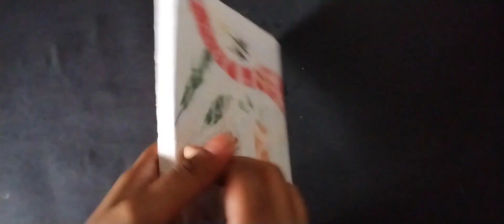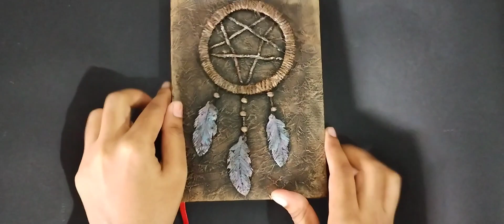Diary cover decoration || How to decorate notebook cover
Today I am sharing how to design book cover with dream catcher. This is a best craft to make your book cover unique. For this craft no clay is used.

Materials used
Tissue paper
Chart paper
Wooden beads
Foam sheet
Woolen threads
acrylic paint
Metallic paint
Pearl paint

hope you enjoyed the content.